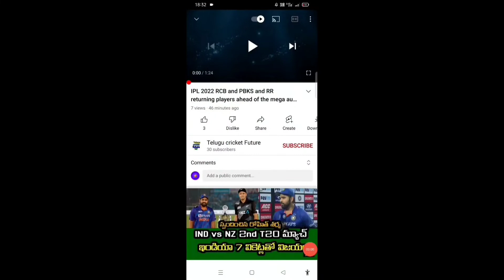India vs Sri Lanka 1st test team India playing 11 squad | Telugu cricket future